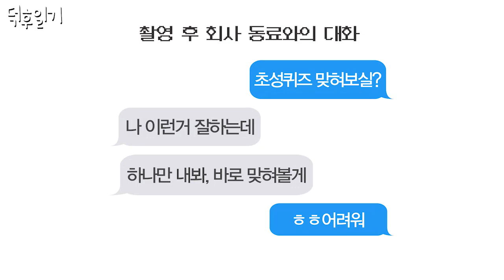★초성퀴즈-영화·음악 맞추기★ 우리만 썩은 거 아니죠..?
[초성퀴즈-영화·음악 맞추기]
남들은 다 쉽다는데... 왜 우리에겐 어려운거죠...?
그리고... 우리만 썩은 거 아니죠...?